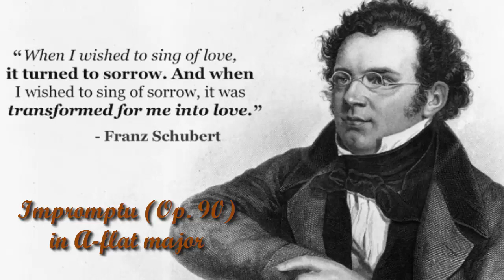Impromptu (Op. 90) in A flat major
Franz Schubert